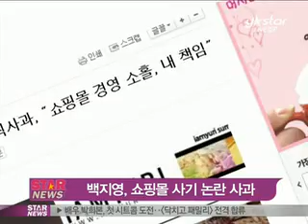[Y-STAR] back ji young, public apology (백지영, "운영자로서 책임을 통감" 공식사과)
Shopping malls and tricked consumers in

[미디어인뉴스] 가수 백지영이 공정거래위원회의 지적을 받은 것과 관련해 공식 입장을 밝혔습니다.

백지영은 9일 소속사를 통해 "더욱 투명하고 공정해야하는 연예인 쇼핑몰의 운영자로서 책임을 다하지 못한 점을 인정한다"는 사과문을 발표했는데요.

이어 "직원이 작성한 후기를 모두 삭제했다. 저의 경영적인 소홀함으로 인해 벌어진 일이므로 많은 책임을 통감하고 있다"고 전했습니다.

앞서 지난 7일 백지영과 쿨의 유리가 운영중인 온라인 쇼핑몰은 직원이 가짜 구매 후기를 작성한 사실이 발각돼 공정위로부터 전자상거래법 위반 행위에 대해 시정명령과 1000만 원 대의 과징금을 부과받은 바 있습니다.